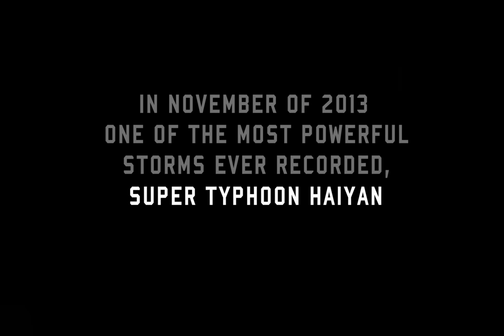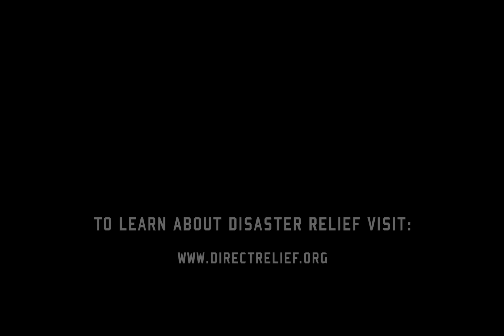GoPro: Capturing a Category 5 Typhoon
One of the most powerful storms to ever hit land, Typhoon Haiyan left behind a trail of destruction in the Philippines. Jim Edds was there, and captured the Category 5 storm on his GoPro.

To help communities devastated by severe storms and other natural disasters please

Music
Laplace / Clo Zee "Coma"